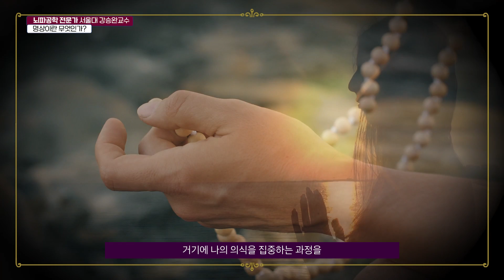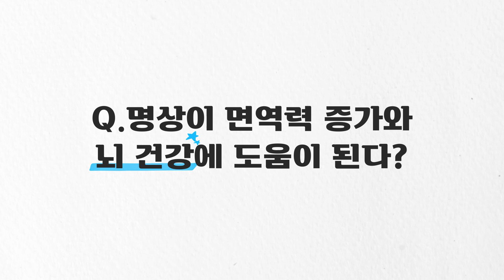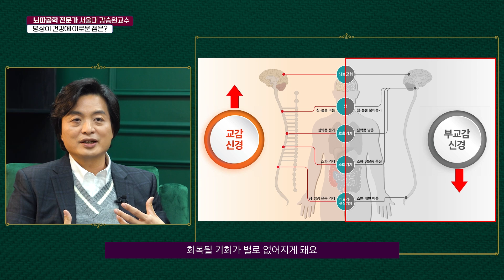충격과 트라우마 벗어나는 하루 명상법 1편 (서울대 강승완교수)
충격적인 트라우마에 명상이 도움이 될 수 있다고요?
물멍, 숲멍, 불멍.. 온갖 멍과 명상이 같은건가요?
명상의 효능이 진짜 있는건가요?
명상은 어떻게 하는거에요?